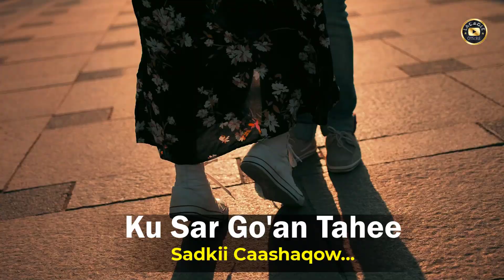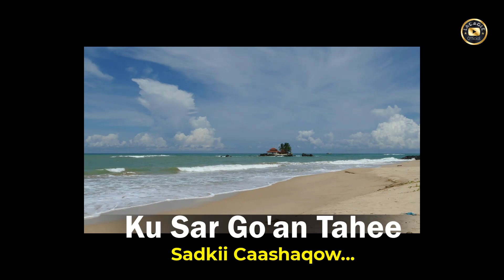HABOON NUURA - SANAD GUURO WACAN LYRICS - HEES CUSUB